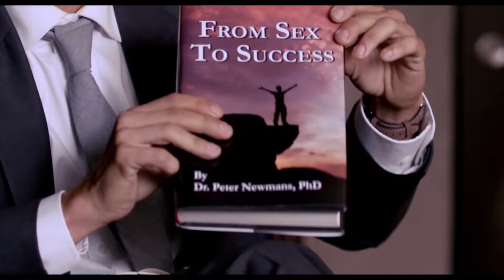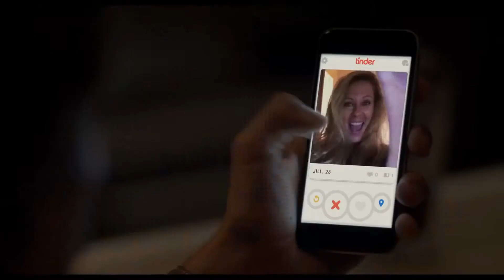THE LATE BLOOMER Official Trailer 2016 Comedy Movie HD